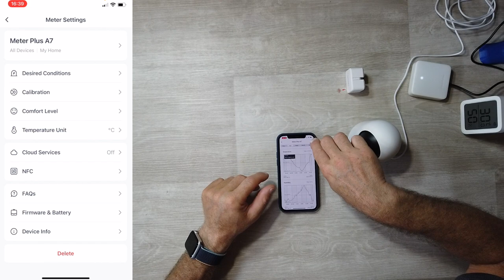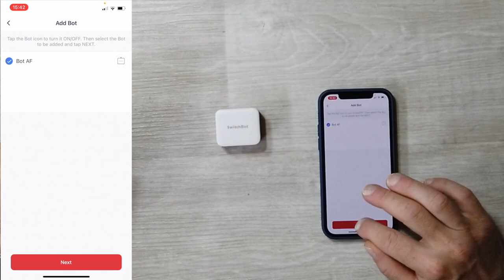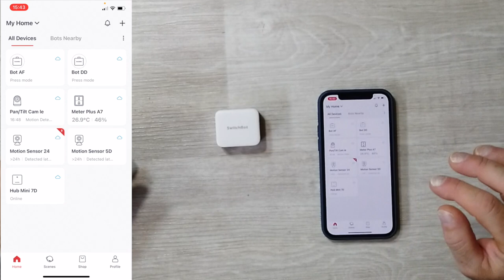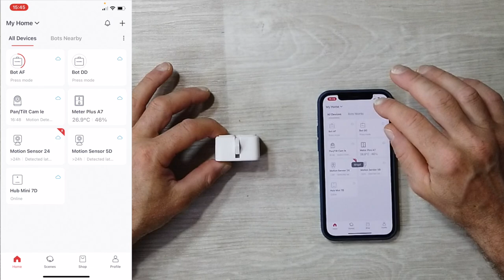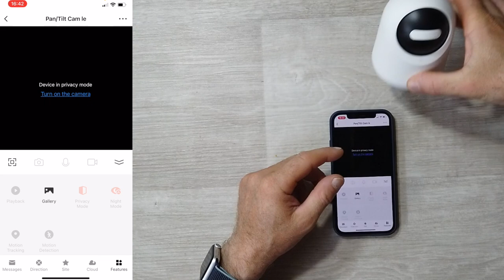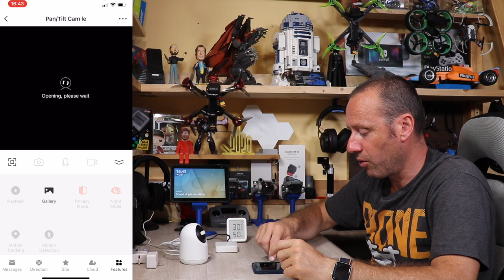ANCHE IL WC SMART QUESTA E' LA DOMOTICA A 360º PER TUTTI SWITCHBOT CASA SMART CON POCHI EURO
Link Utili

         ❖❖❖❖❖❖❖❖❖❖❖❖❖❖Contatti❖❖❖❖❖❖❖❖❖❖❖❖❖❖❖